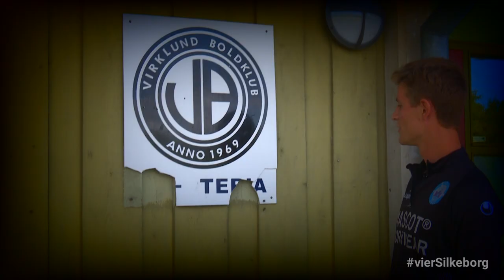VierSilkeborg - Køb sæsonkort nu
En lang række af spillerne i SIF's førsteholdstrup er opvokset i Silkeborg-området. Oskar fra Sydbyen, Rasmus fra Virklund og Magnus fra Buskelund er alle tre en del af jagten på Superligaen for Silkeborg IF til den kommende sæson. Vil du være med?

Så køb dit sæsonkort nu på billet.silkeborgif.com